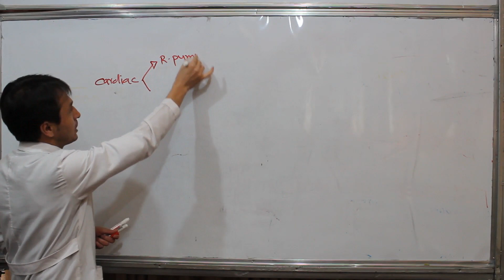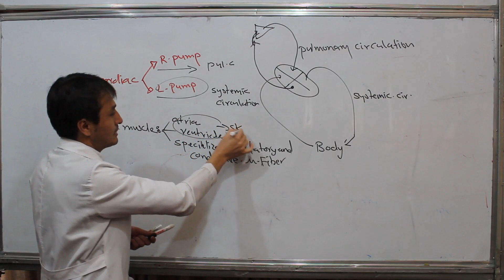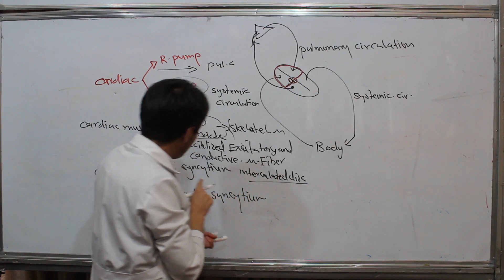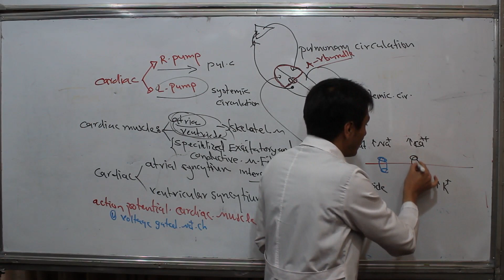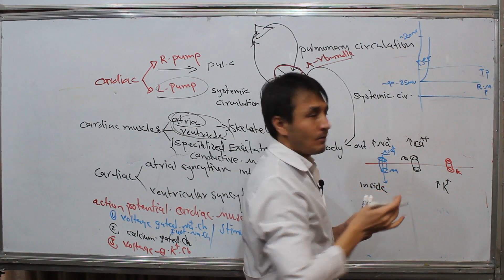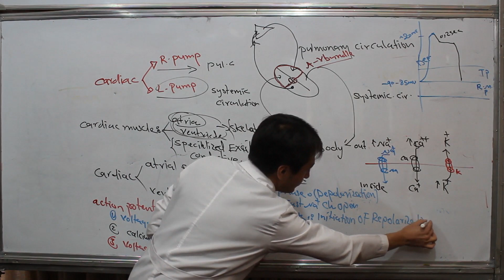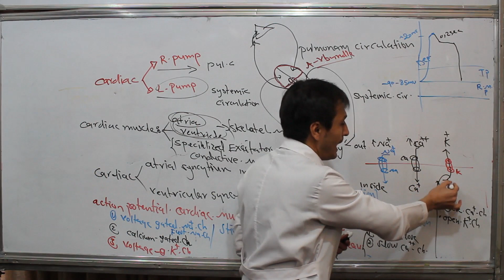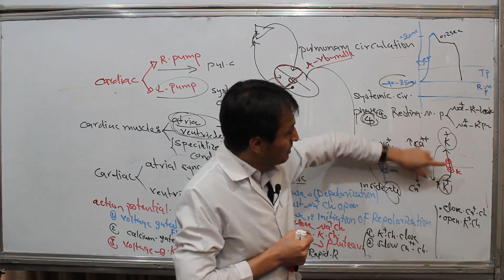Cardiac Muscles/ Action potential of Cardiac Muscles/Heart| part3 عضله قلب/ پتانسیل عمل عضله قلب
با دیدن این ویدیو شما در باره فزیولوژی عضله قلب، پتانسیل عمل عضله قلب و میکانیزم تحریک عضله قلب معلومات بدست می اورید. ما در این چینل موضوعات طبی را بصورت علمی و دقیق مورد بحث قرار می دهیم. شما با استفاده نمودن این ویدیو ها می توانید ظرفیت علمی تان را همیشه و همه جا افزیش دهید. ما مسولیت خود را انجام می دهیم و شما هم با دیدن و شریک نمودن این چینل با دیگران مسولیت خود را انجام دهید.
 by watching this video you know about cardiac muscles physiology, action potential of cardiac muscles and excitation mechanism of cardiac muscles. in this channel we discussed about medical topic scientifically. by using this videos you can increased your Knowledge always in every where. we do our responsibility, by viewing and sharing this channel you also do your responsibility.